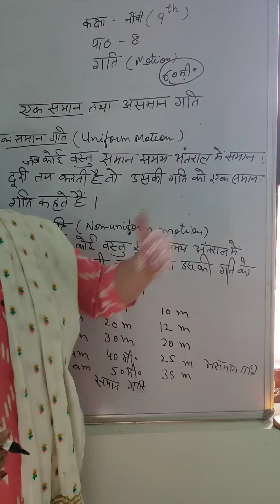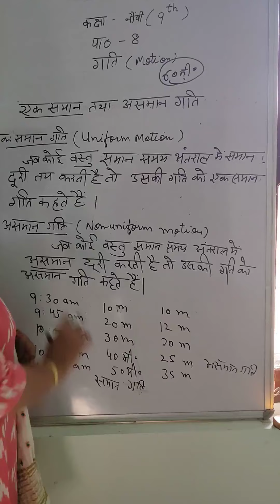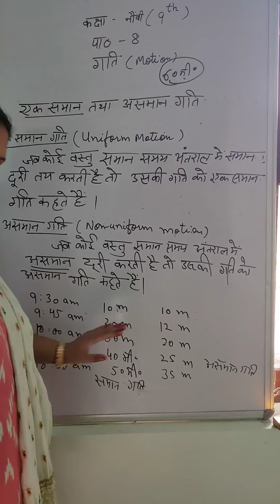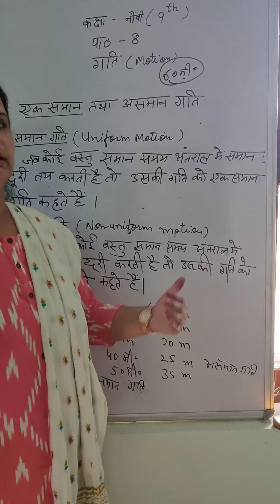एक समान और असमान गति | Uniform and Non-Uniform Motion | CHAPTER-8 | कक्षा 9वीं विज्ञान (Science)